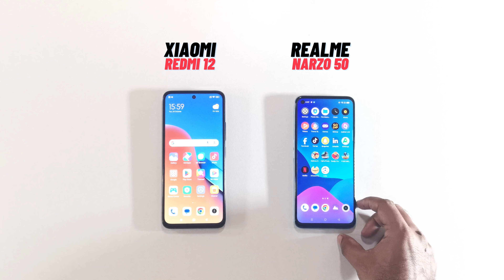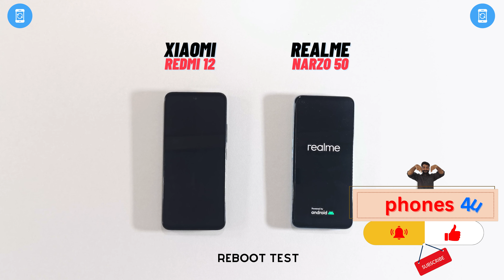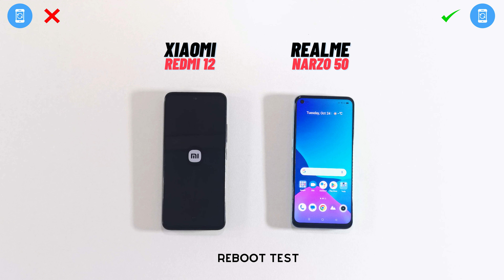Xiaomi Redmi 12 vs Realme Narzo 50 - Speed Test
Flagships Xiaomi Redmi 12 VS Realme Narzo 50 head to head

Xiaomi Redmi 12 VS Realme Narzo 50, the best flagship of both companies, is head to head. This is the real test where we will be testing both devices. These devices are the brand's most awaited and best-selling devices. Fans of both brands wait for these top-level series.

We will also discuss the significant specs of these Phones.

Xiaomi Redmi 12 VS Realme Narzo 50 Display comparison

Xiaomi Redmi 12:

Type: IPS LCD, 90Hz, 550 nits
Size: 6.79 inches
Resolution: 1080 x 2460 pixels, 396 ppi density
Extra: NA

Realme Narzo 50:

Type: IPS LCD, 120 Hz
Size: 6.6 inches
Resolution: 1080 x 2412 pixels, 263 ppi density
Extra: NA

By watching the video, you can quickly identify the best Xiaomi Redmi 12 VS Realme Narzo 50 and compare it with the above specs.

Xiaomi Redmi 12 VS Realme Narzo 50 Hardware comparison

Chipset: Mediatek Helio G88 12nm
CPU: (2x2.0 GHz Cortex-A75 & 6x1.8 GHz Cortex-A55) Octa-core
GPU: Mali-G52 MC2
Micro SD card: microSDXC (dedicated slot)
RAM ROM:  4GB 128GB

Operating System: Android 11, Realme UI 2.0
Chipset: Mediatek Helio G96 12nm
CPU: (2x2.05 GHz Cortex-A76 & 6x2.0 GHz Cortex-A55) Octa-core
GPU: Mali-G57 MC2

Xiaomi Redmi 12 VS Realme Narzo 50 Camera Comparison

Both devices performed best in real-time, but one should win, and the other will lose. We tested All features of both devices as the specs mentioned how Xiaomi Redmi 12 performed. Watch this full video

Back Camera
Main: 50 MP
Second: 8 MP
Third: 2 MP

Back camera Features: Continuous shooting, HDR, Panorama
Videos Back Camera: 1080p@30fps

Front Camera
Front: 8 MP
Front Camera Features: LED flash, HDR
Video Front: 1080p@30fps

Back Camera
Main: 50 MP
Second: 2 MP
Third: 2 MP

Back camera Features: LED Flash, HDR, Panorama
Videos Back Camera: 1080p@30fps/120fps

Front Camera
Front: 16 MP
Front Camera Features: Panorama
Video Front: 1080p@30fps

Battery Comparison

Both devices use the same pack of batteries. Is Xiaomi capable of handling the best? If you are not sure, then watch this complete video testing.

18W wired

33W wired

Our opinion is neutral also we don't support any of the companies. But our expectations were with Xiaomi Redmi 12: hence the saying proved true himself DON'T JUDGE BOOK BY ITS COVER. Our detailed opinion is at the end of the video, and also tell us your opinion in the comment box.